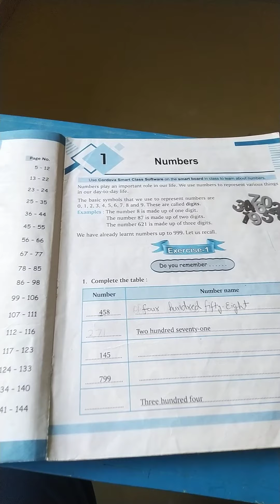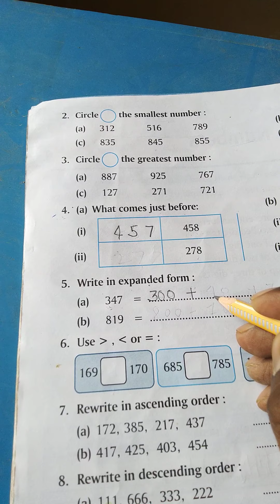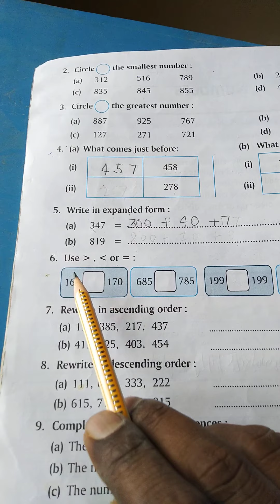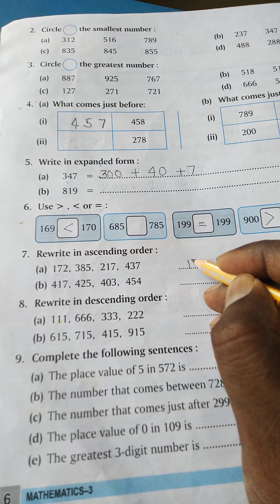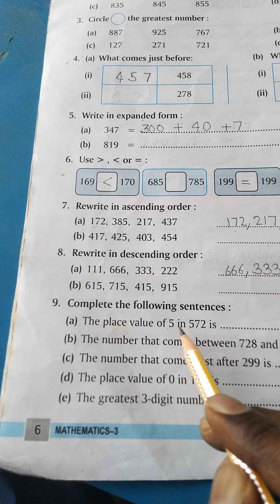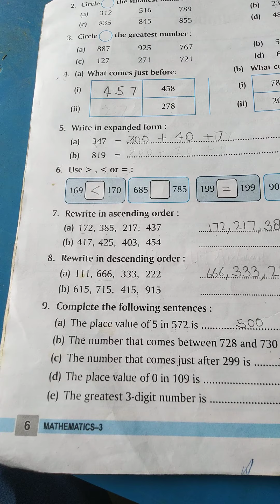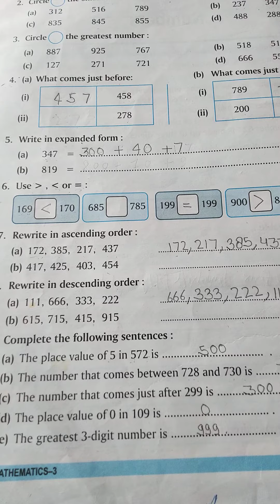Class 3rd maths online classes